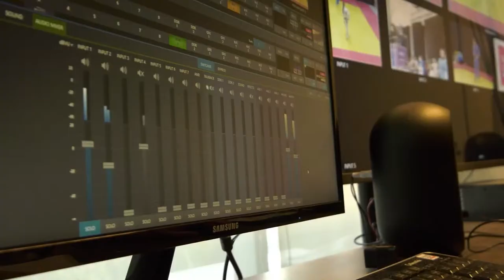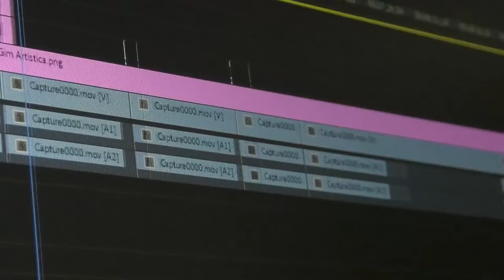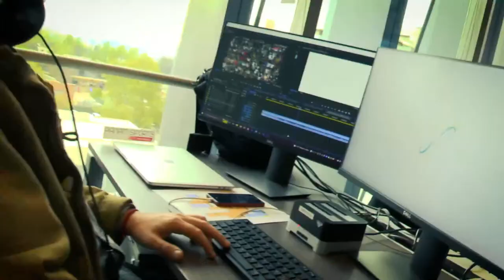GATICA/MANSILLA VS ESPINOSA/MOYET│POOL PLAY | DOUBLE MEN'S